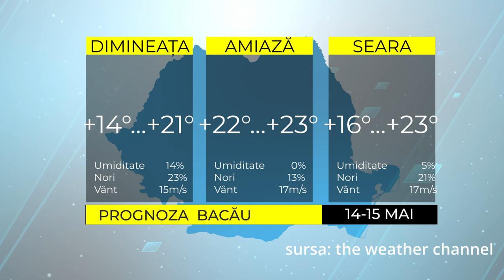ȘTIRILE ACUM TV | 14-15.05.2022